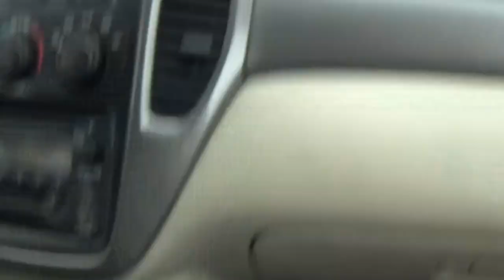Reading T-1 2102's Return to Excursion Service: My Experience Chasing the Iron Horse Rambles!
On May 28th 2022 I headed out to the Reading and Northern Railroad with a few friends to see Reading T-1 2102's return to excursion service! We chased the train all the way to Jim Thorpe and back, seeing all sorts of Steam and diesel action along the way! This includes both the Lehigh gorge train as well as Reading and Northern's F9 Units on an office train!  Also included are many of the foamer traffic jams and antics that were displayed that day. All and all it was probably one of the best railfanning experiences I've had, and I'm hyped to share my take on the chase here in video form!
Rex_The_Railfanner 2022